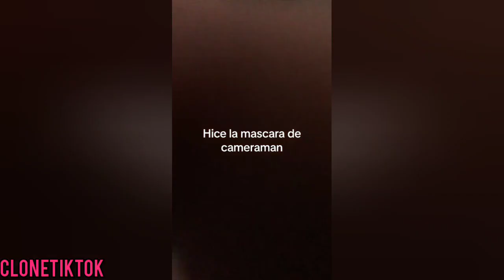Funny Cosplay, Cameraman, TVman, Speakerman, Skibidi Toilet. TikTok Compilation #11